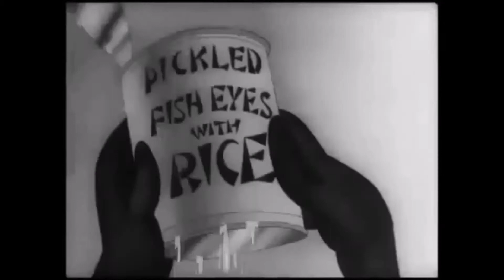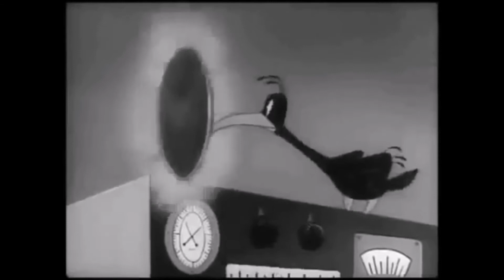Best Cartoon - Private Snafu #17 Outpost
classiccartoons ▶According to U.S Copyright Office The -- Private Snafu #17 Outpost -- Cartoon is in Public Domain.